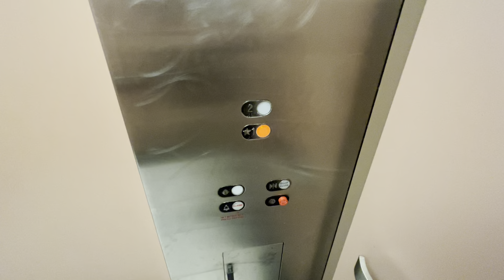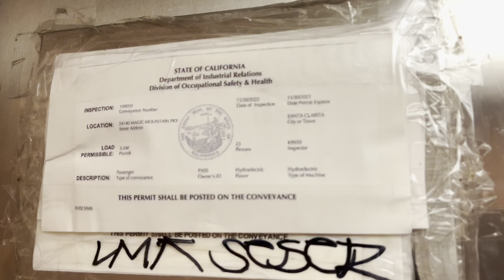Schindler Elevator at JCPenney at Valencia Town Center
Date Recorded: January 14, 2022
Camera: iPhone 13 Pro Max
Mic: Built-In